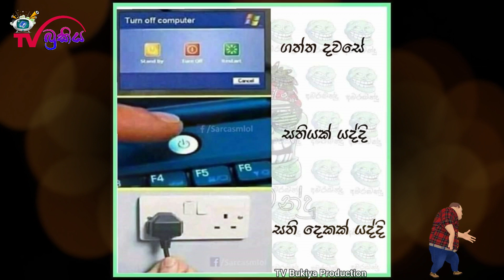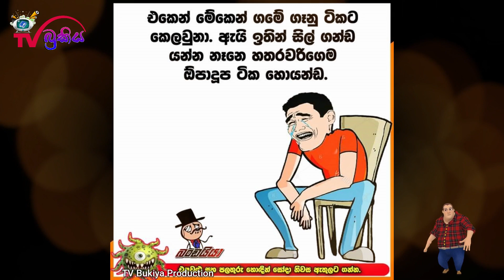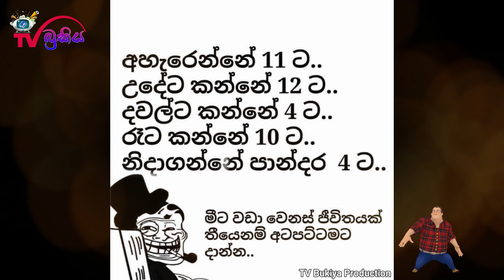Bukiye Rasa Katha | Funny FB Post 😂 | FB Funny Momo | TV Bukiya Production | 07.04.2020 (i)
Welcome to TV Bukiya Youtube Channel. 🙏❤️